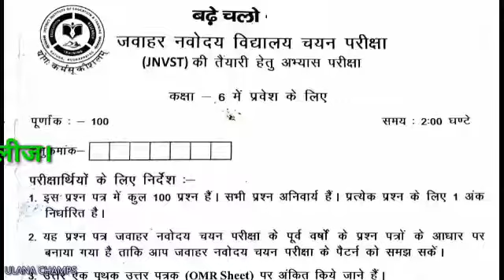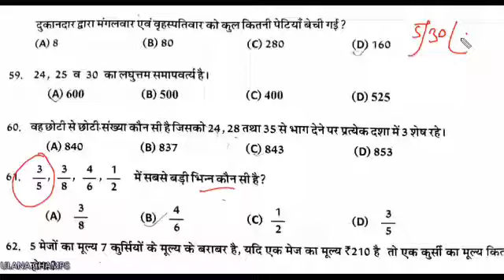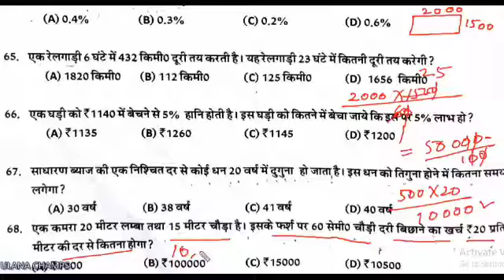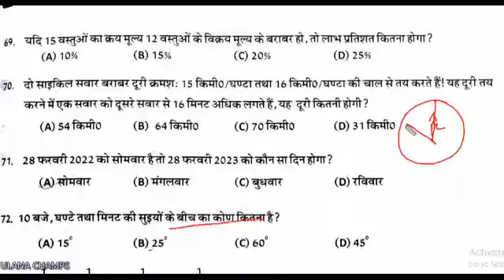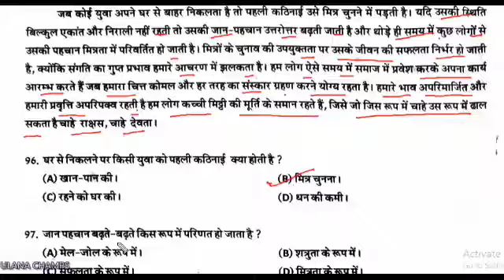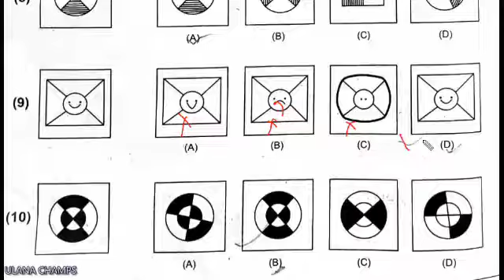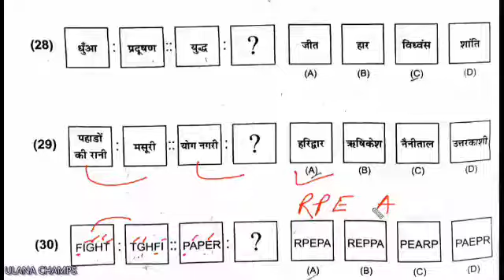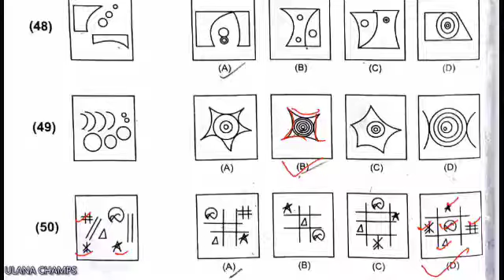बढ़े चलो जवाहर नवोदय विद्यालय इंट्रेंस कक्षा 6 प्रैक्टिस सेट-9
इस प्रश्न पत्र को pdf में डाउनलोड करने का लिंक

जवाहर नवोदय विद्यालय प्रवेश परीक्षा मॉडल प्रश्न पत्र

बढ़े चलो प्रैक्टिस सेट 9

बढ़े चलो मॉडल प्रश्न पत्र अभ्यास प्रश्न पत्र 9

2023 जवाहर नवोदय विद्यालय प्रवेश परीक्षा गैस पेपर